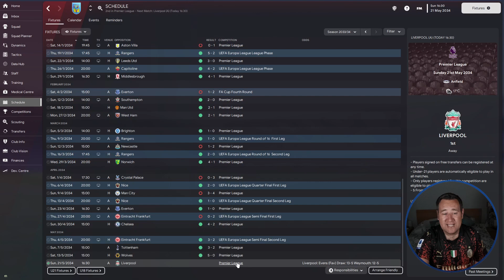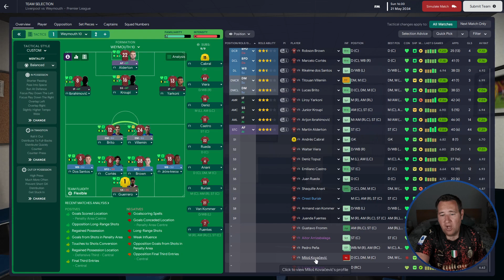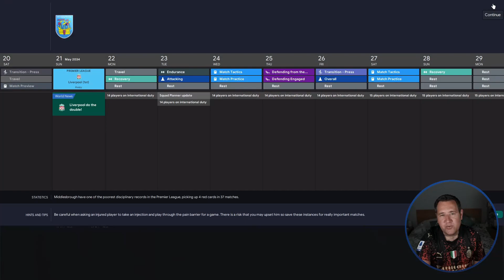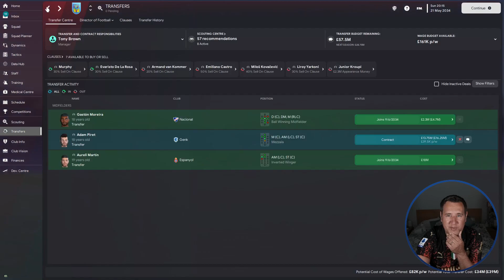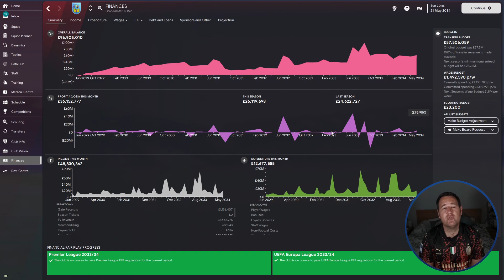GREATEST DAY? - Weymouth FC - #84 - Non-League & Beyond - FM23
Season 12 -  Let's try and WIN something

Episode 84 - GREATEST DAY - JUST NEED TO BEAT LIVERPOOL

Thanks for checking out my Latest Weymouth save NON-League and Beyond.

Here is some other content you might be interested in.